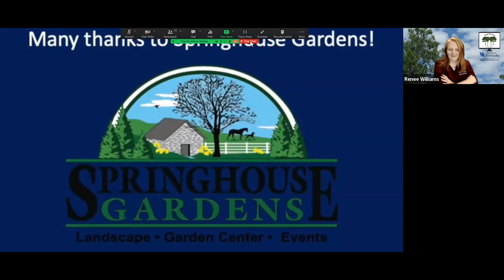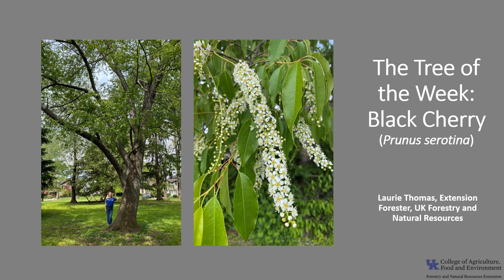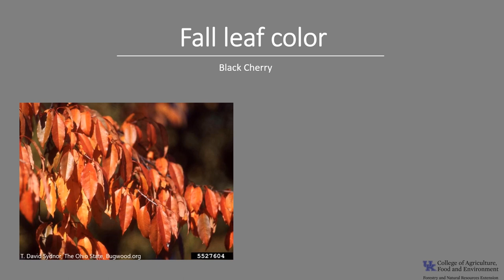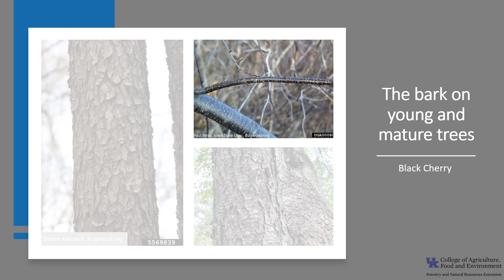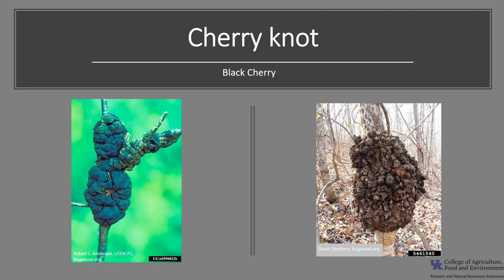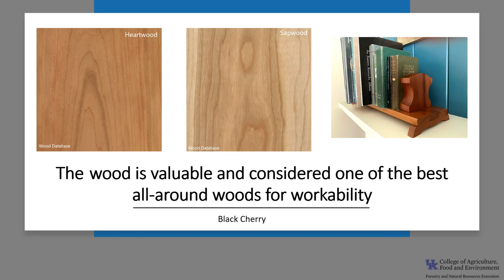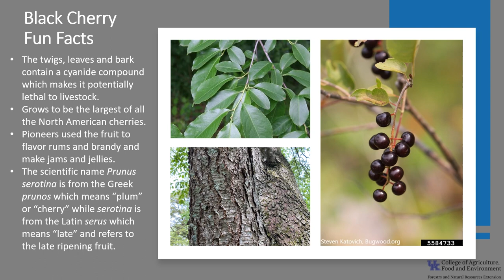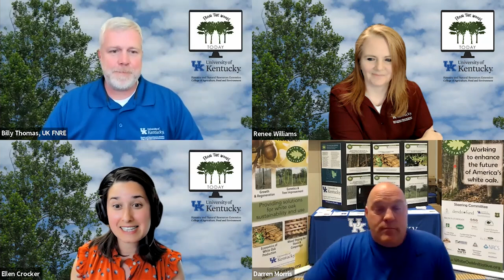Tree Selection and Planting - From the Woods Today - Episode 101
In this episode of From the Woods Today, we're talking trees! Dr. Ellen Crocker teaches us how to select the perfect tree for your landscape and then how to successfully plant it. We also have our popular Tree of the Week segment. 4.27.22.